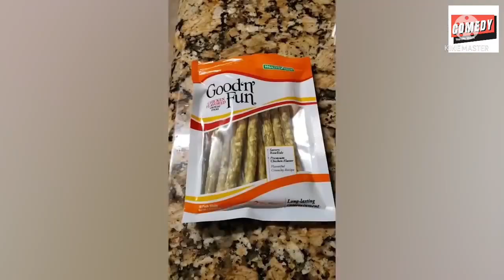Funny Videos compilation #2 | lumpulan Video lucu